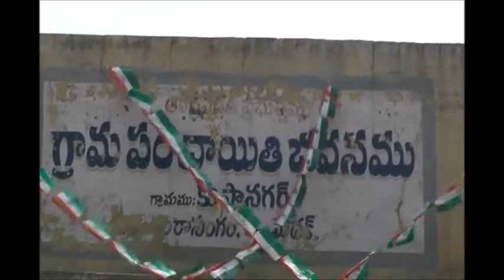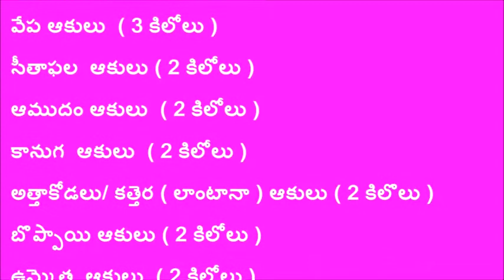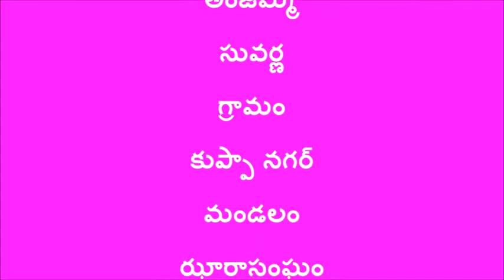Bharmastram Preparation _ SERP & CMSA _ Digital Green_ Medak _ Telangana